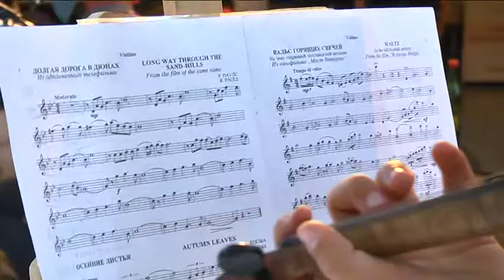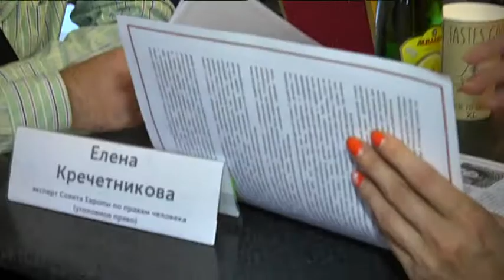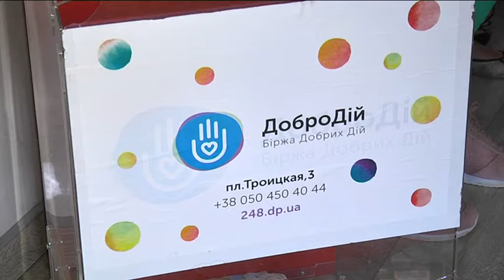Вісім успішних адвокатів Дніпра допомогли юній скрипальці потрапити на міжнародний конкурс